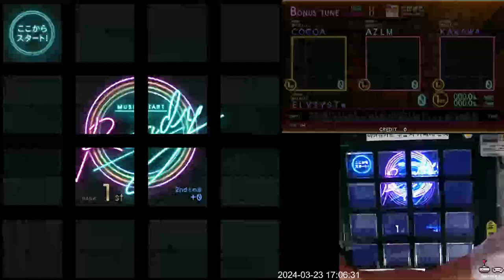[Jubeat beyond the Ave.] 恋閃繚乱 EXT 993k FC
Lv. 8

왜 한걸까?